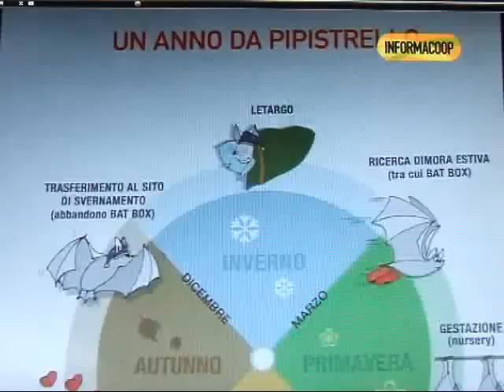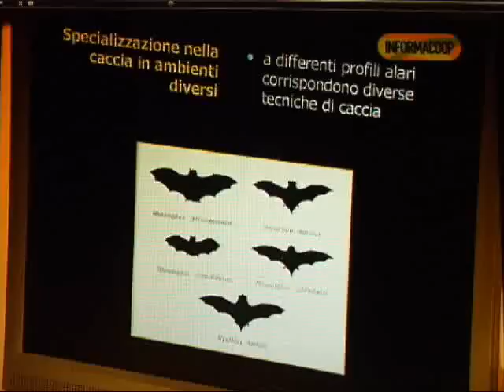Istruzioni per l'installazione della BatBox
Progetto "Un pipistrello per amico". Museo di Storia Naturale Firenze e Coop per la conservazione dei Chirotteri. Maggio 2008